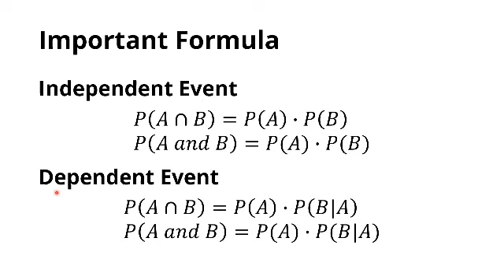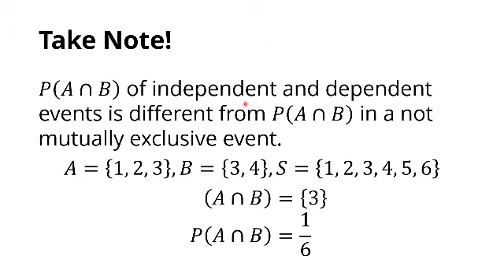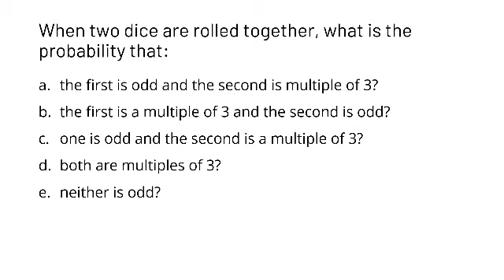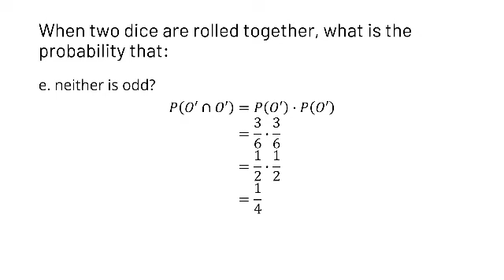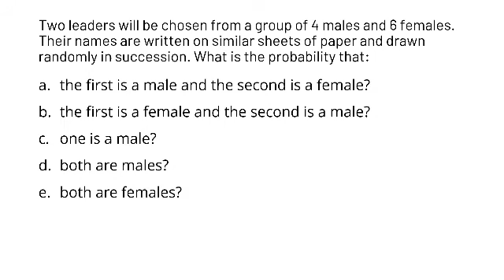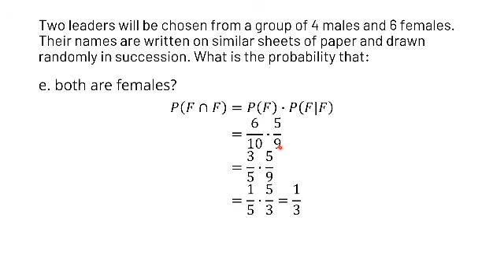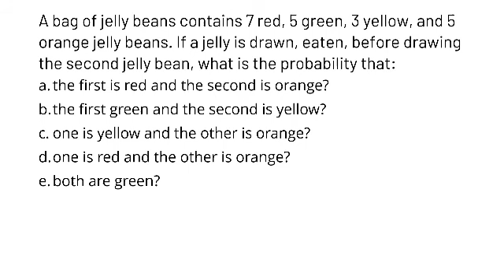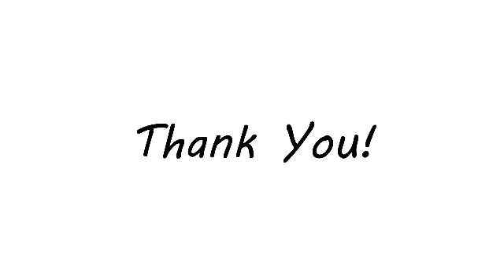Math 10 | Problems Involving Probability of Independent and Dependent Events | Tagalog